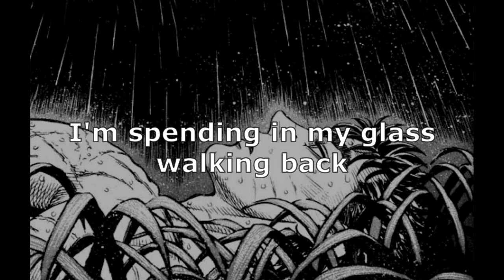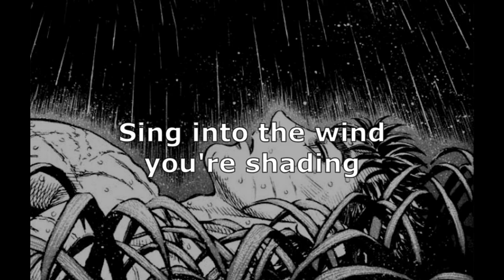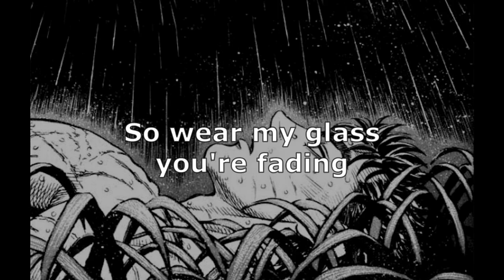Waiting so long ⎼ Silver fins || Berserk ending || Lyrics